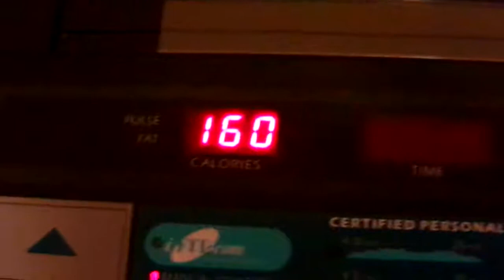Weight Loss Journey Vlogs